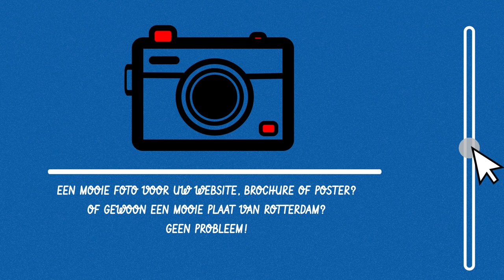Stolk AV Rotterdam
Zijn we in beeld? Mooi! Wij zijn Stolk AV! Bewegend of gedrukt, live of gemonteerd, branded of journalistiek, op televisie of internet; beeld is ons werk. Of het nu gaat om uw product, bedrijf, evenement, persconferentie of nieuws: wij zorgen voor uw visitekaartje. Al meer dan dertig jaar!

We werken voor zowel de omroepen als het bedrijfsleven. Moet iets gisteren geregeld worden? Bel! We houden van uitdagingen, schakelen snel en houden u geen weken aan het lijntje. Wollige communicatietaal: doen we niet aan. We luisteren, gaan aan de slag en leveren.

Kortom: het wordt tijd dat we kennis maken! Er staat altijd een vers Rotterdams bakkie pleur voor u klaar.